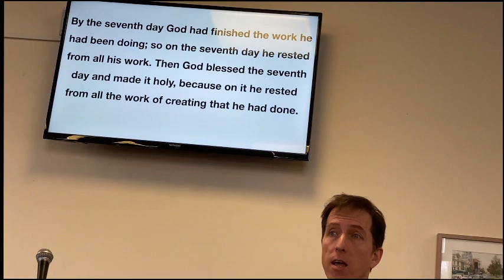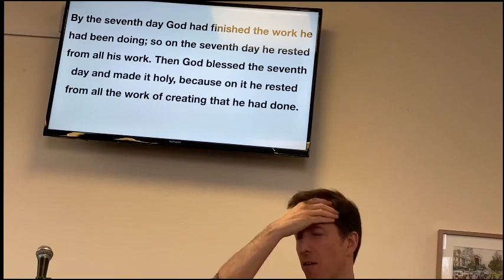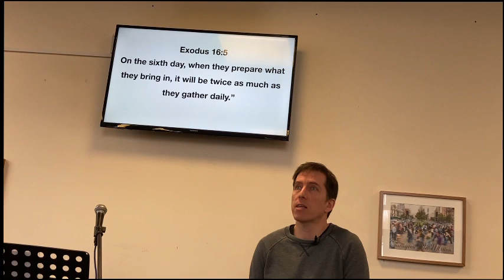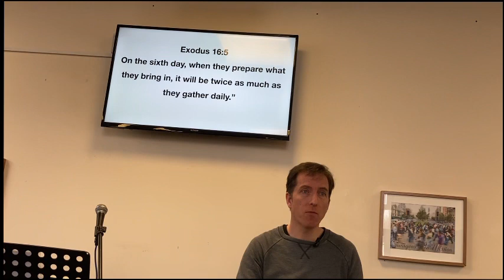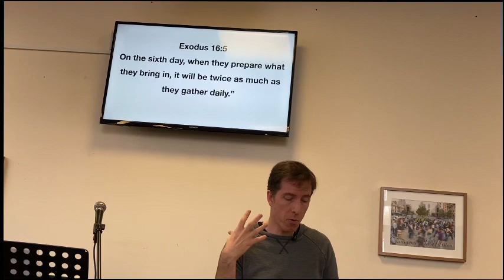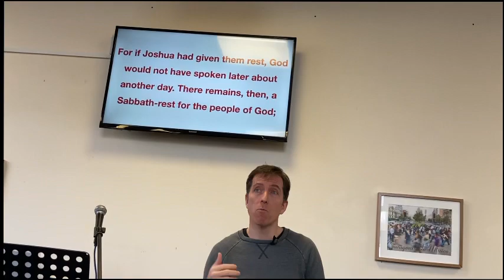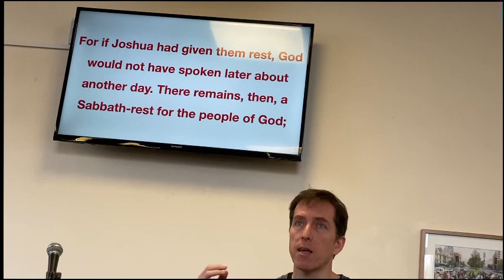Practicing the Way: Sabbath - Rest (Genesis 2:1-3, Exodus 33)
This is the recording of our 0930 service at Beacon International Centre, Stafford, UK.  If you'd like to attend in person for a future week please to find out more about what's happening at Beacon Church.